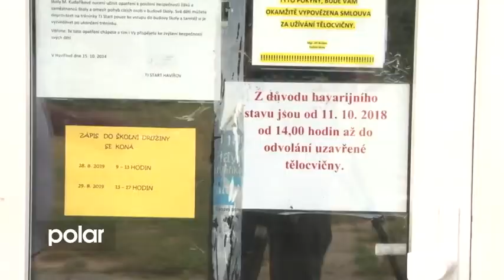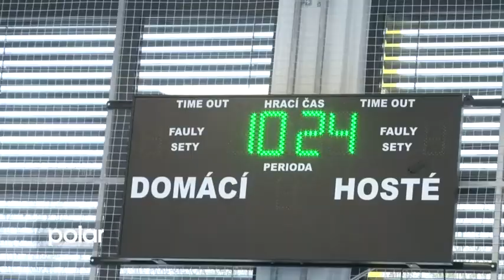Havířov, ZŠ M. Kudeříkové - speciálka Herculan SR 10+4 mm, podlaha vhodná i na indoor atletiku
Dnes 6. ledna 2020 byla slavnostně otevřena nově zrekonstruovaná tělocvična při ZŠ M. Kudeříkové v Havířově. Generálním dodavatelem sportovní podlahy byla naše firma. Jedná se o speciálku Herculan SR 10+4 mm. Podlaha určená na halovou atletiku je odolná i vůči hrotům treter. Škola se zaměřuje právě na atletiku a vyrostla zde i Šárka Kašpárková.